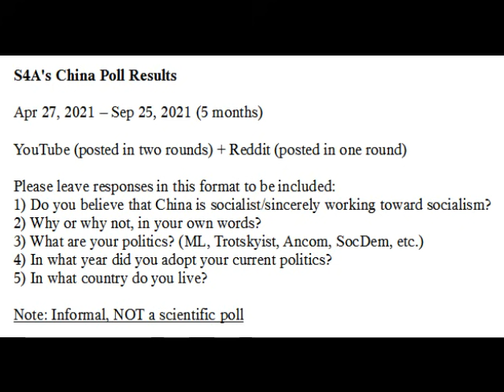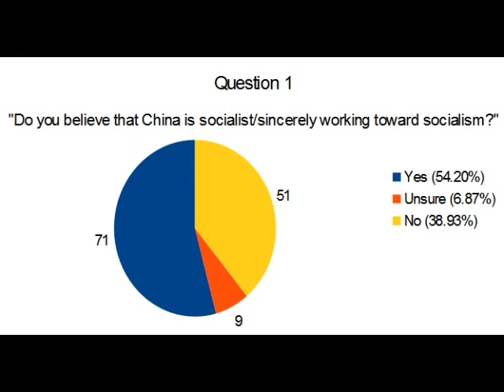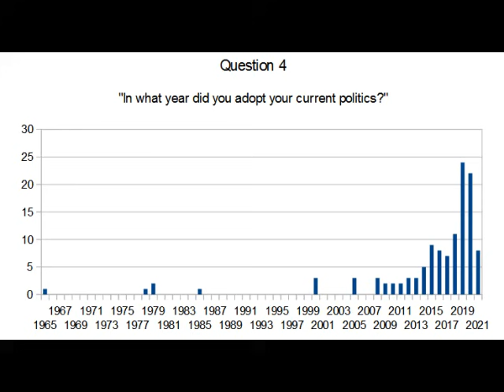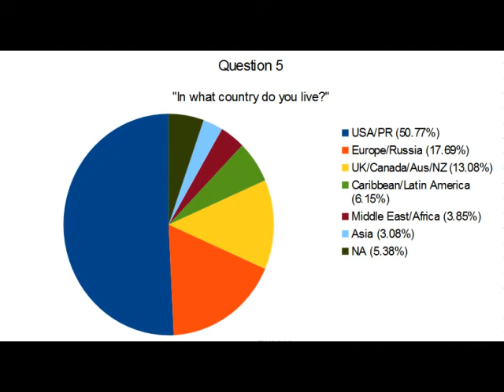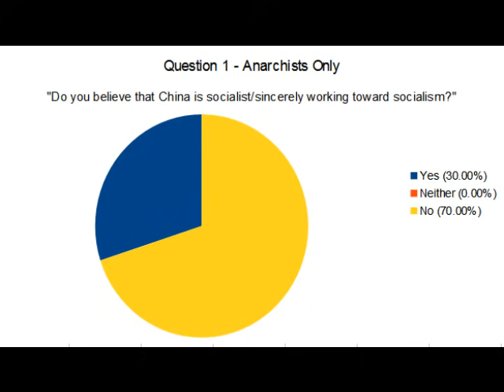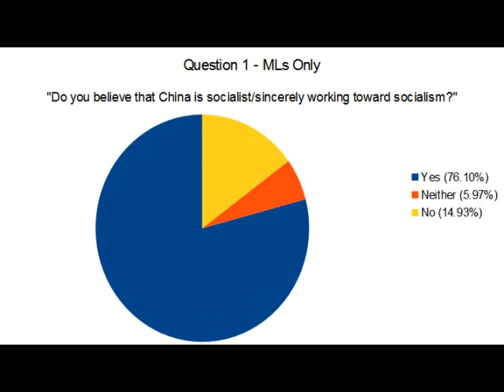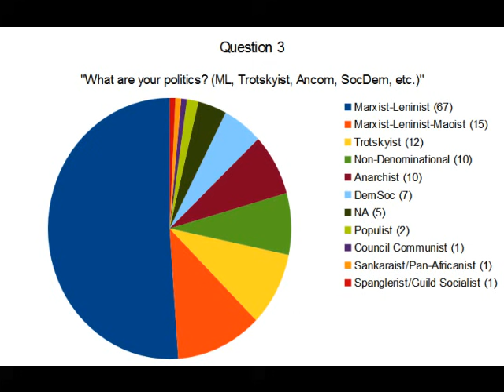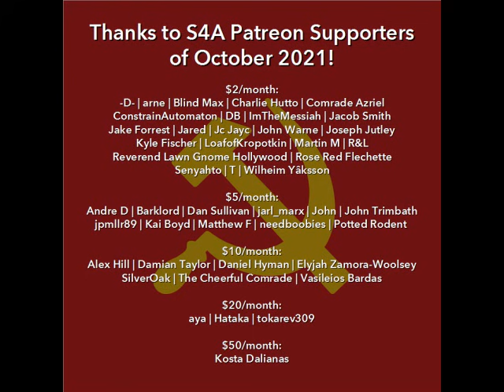S4A's "Attitudes About China" Survey: Preliminary Results + Commentary!